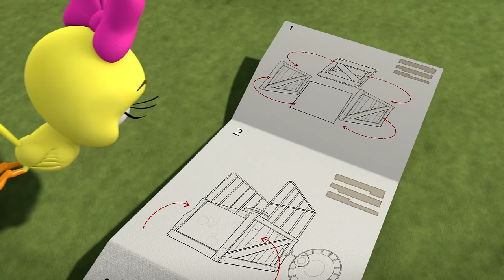Daisy Does It! | S1 E13 | Full Episode | Mickey Mouse: Mixed-Up Adventures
Hot Dog! Get mixed-up with Mickey and all of his pals in his new house in Hot Dog Hills! Mickey, Donald, Goofy, Minnie, Daisy, Pluto and Chip 'n Dale have brand new surprises in store! Whether they're looking for a unicorn, teaching kids how to play baseball or taking care of a litter of mischievous kitties, Mickey and his friends always have a great time with a happy mix of friendship, teamwork, community, adventure and tons of laughter and joy!